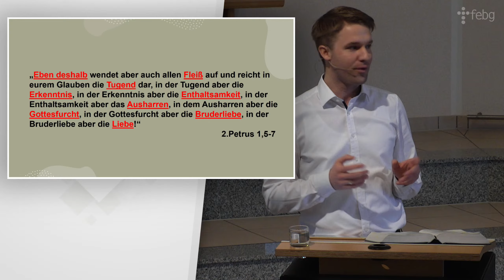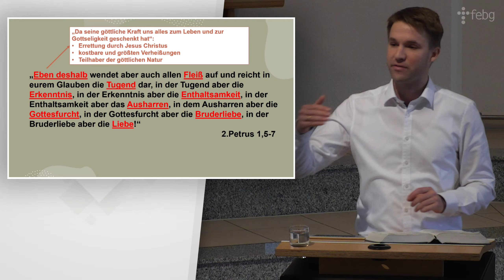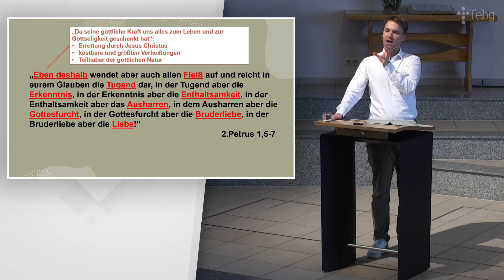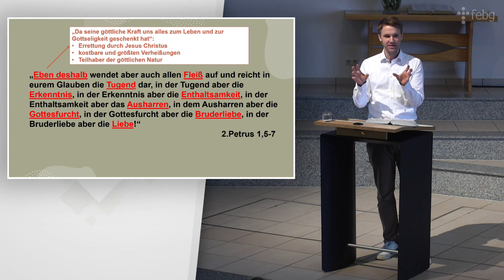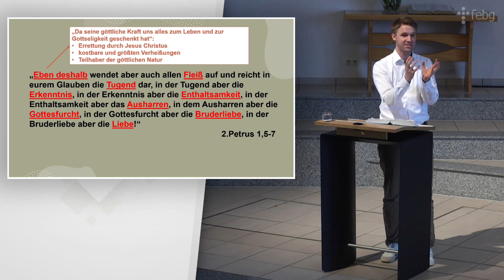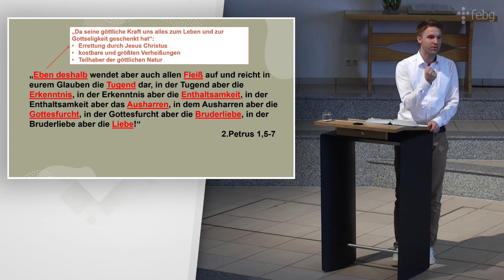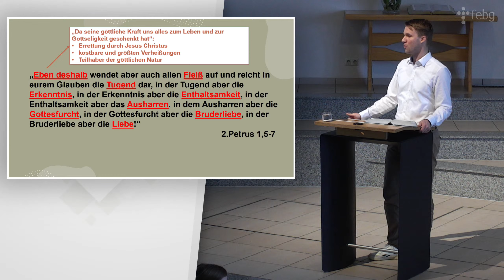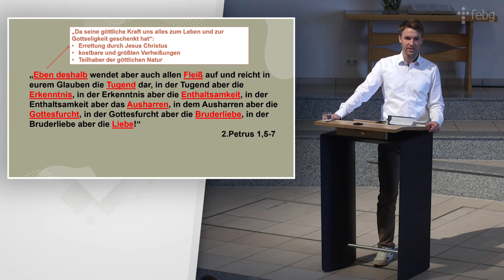Gottes Liebe bringt uns zum Leben in der Liebe | Dennis Driedger | 26.03.2023 | FEBG Espelkamp